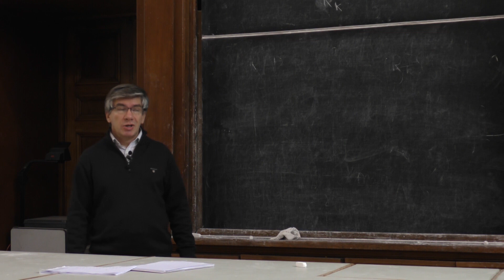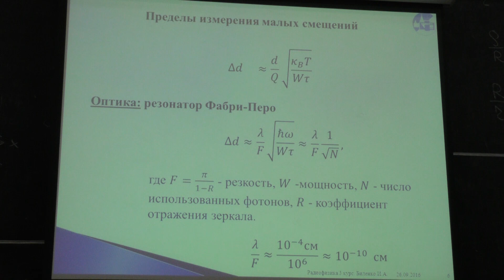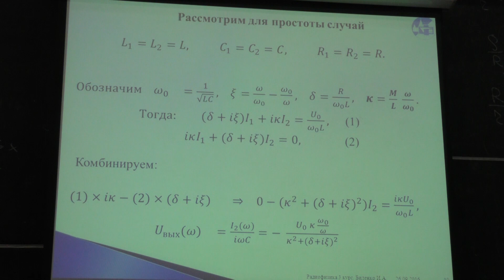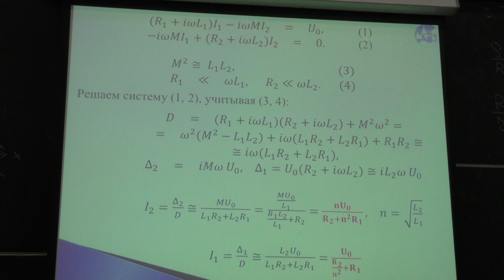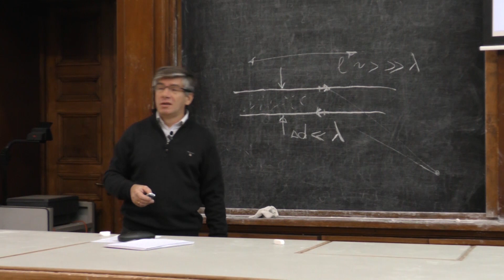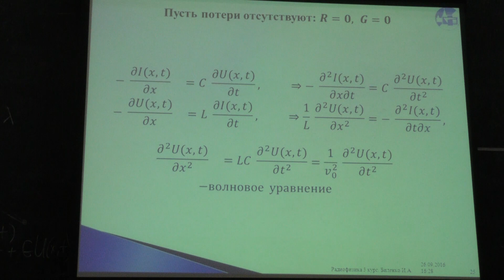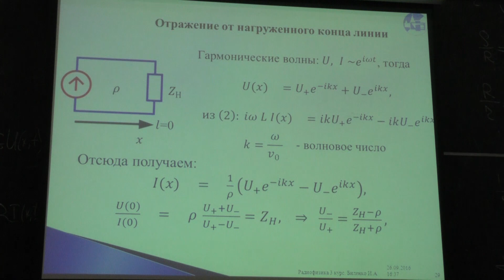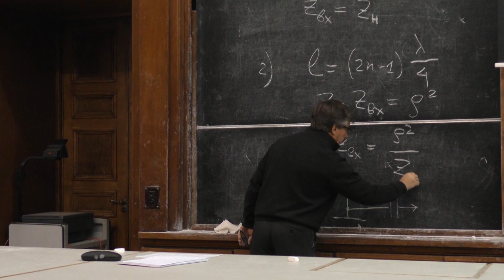Биленко И. А. - Радиофизика - Трансформатор. Распределённые системы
0:00:10 1. Линейные системы с сосредоточенными параметрами (повторение материала предыдущей лекции)
0:01:05 2. Емкостной датчик (продолжение)
0:04:15 3. Оценка Δd
0:08:20 4. Пределы измерения малых смещений
0:15:25 5. Связанные контуры
0:17:33 6. Гармоническое воздействие
0:24:05 7. Связанные резонаторы. Резонансная кривая
0:28:33 8. Трансформатор
0:30:36 9. Идеальный трансформатор
0:36:43 10. Эквивалентные схемы
0:41:31 11. Распределенные системы: длинные линии
0:48:29 12. Эквивалентная схема длинной линии
0:53:40 13. Телеграфные уравнения
0:54:16 14. Получение волнового уравнения
0:59:29 15. Идеальная линия
1:05:47 16. Отражение от нагруженного конца линии
1:13:45 17. Частные случаи